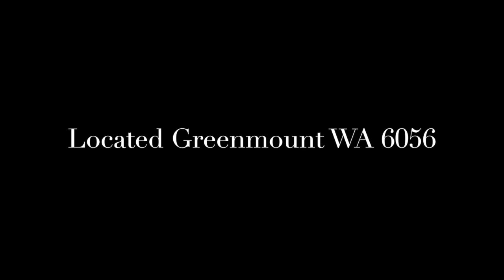Shadow | Labradoodle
Male, 4yrs 7 mths old.
​Shadow is a loyal, affectionate and pretty obedient dog. Non shedding.
Can turn from being a relaxed, affectionate and loyal dog to being anxious and unpredictable. Hence, as a precaution, he needs to be the only permanent dog in the home, be kept on a lead during walks, with no kids and no cats.

Located Greenmount WA 6056. Applicants within driving distance..